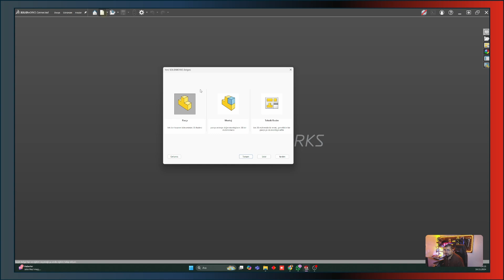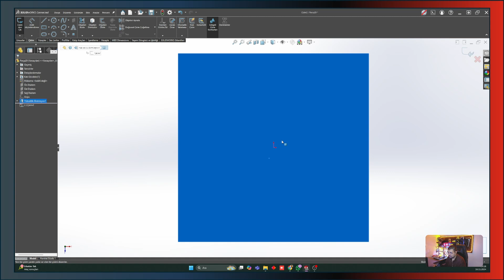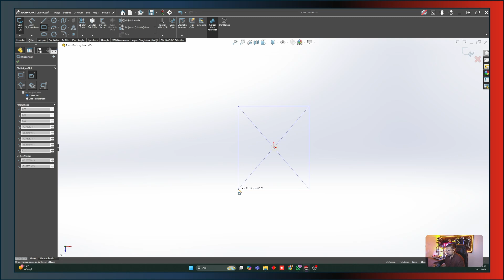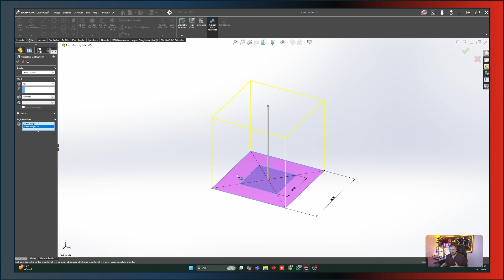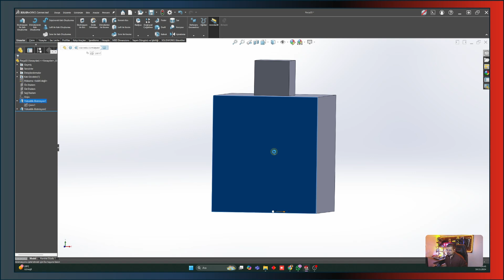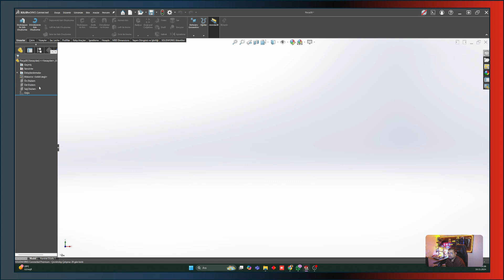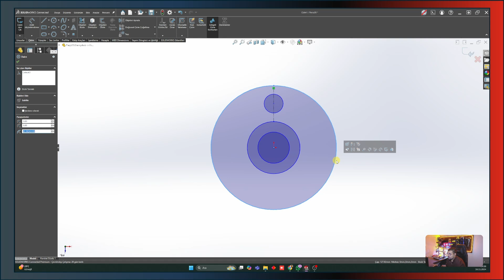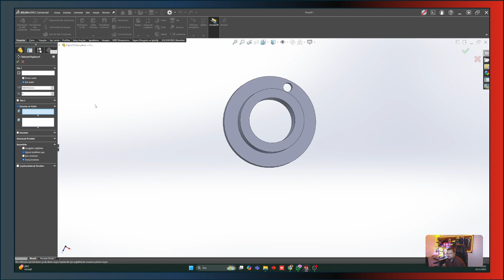SOLIDWORKS Temelleri; Katı Oluşturma Mantığı ve Temel Komutlar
Bu videoda, SOLIDWORKS’te katı oluşturma sürecinin temel mantığını ve katı tasarımda kullanılan yöntemleri ele alıyoruz. İlk olarak, katı oluşturmanın klasik yöntemini ve işlemci gücüyle gelişen yeni yaklaşımı inceliyoruz. Ardından, Extrude ve Extrude Cut komutlarını detaylı bir şekilde açıklıyoruz.

Videonun sonunda ise öğrendiklerimizi pekiştirmek için denklemler kullanarak bir flanş çizimi yapıyoruz. SOLIDWORKS’te temel tasarım becerilerinizi geliştirmek için harika bir rehber sizi bekliyor!

Bölümler:
00:00 Giriş
00:12 Katı Oluşturma Mantığı
01:01 Katı Oluşturma (İlk Yöntem)
04:48 Katı Oluşturma (Gelişmiş Yöntem)
08:17 Extrude Cut Komutu
10:46 Denklemlerle Flanş Çizimi
14:45 Kapanış

Bir sonraki videoda görüşmek üzere!